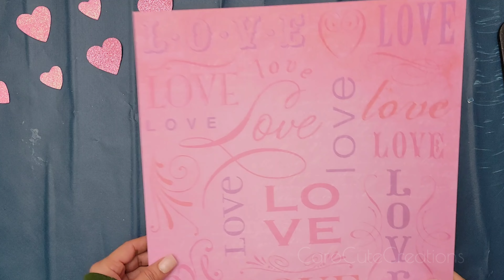San valentin 2023 | Ideas | DIY | Manualidades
SAN VALENTIN - Idea de empaque para personalizar cualquier detalle.

Visita mi Amazon Storefront: